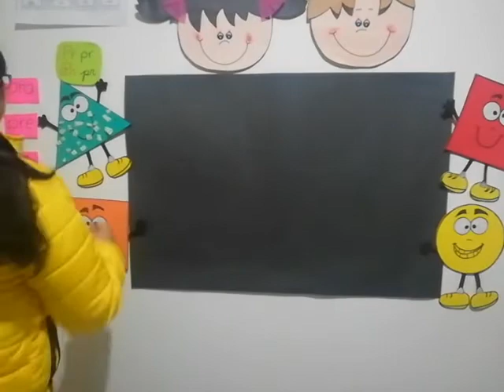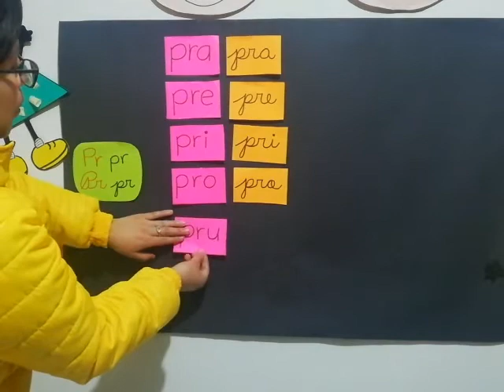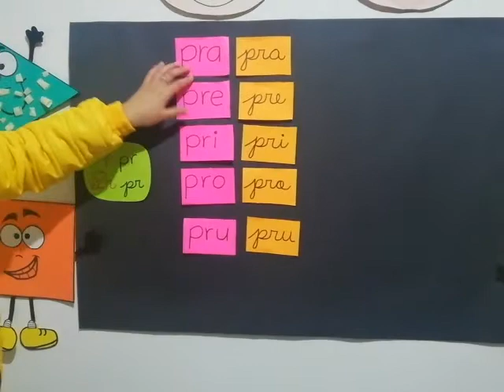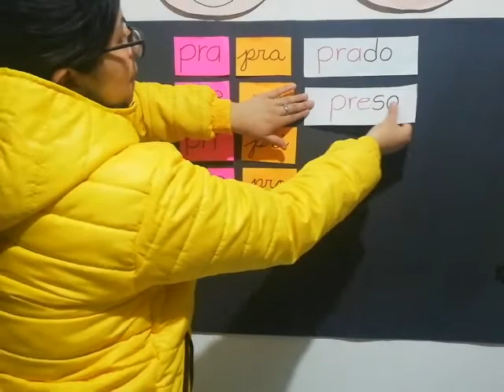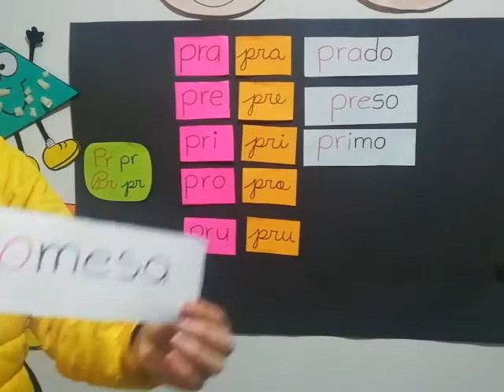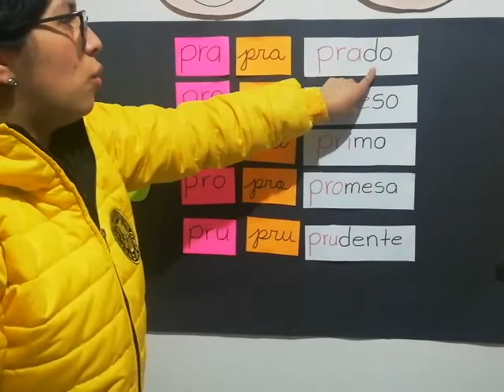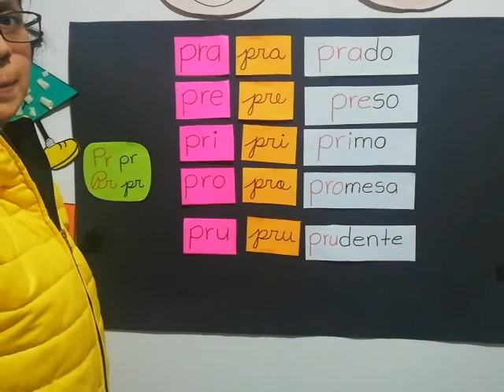Primero A - Comunicación y Lenguaje - Clase 20 - Bloque lll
Clase 20 del curso de Comunicación y Lenguaje para estudiantes de primero primaria, cualquier duda puede ser consultada en los comentarios o en el grupo de whatsapp